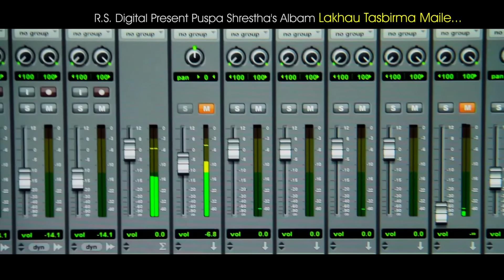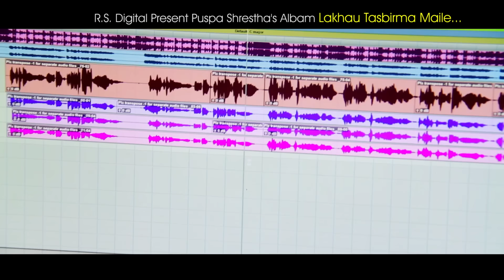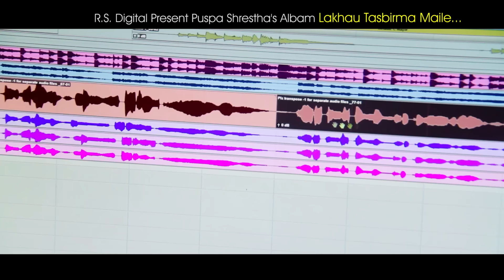Lakhau Tasbir Ma Maile - Banika Pradhan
New Nepali Song Video 2018/2075 "Lakhau Tasbir Ma Maile" By Banika Pradhan only on Music Nepal official YouTube channel.

Right for this video is provided by RS Digital And Consultancy Service Pvt Ltd.

Nepali Adhunik Song - Lakhau Tasbir Ma Maile
Singer – Banika Pradhan
Lyrics – Pushpa Shrestha
Editor – Prakash SK
Camera – Devraj Acharya